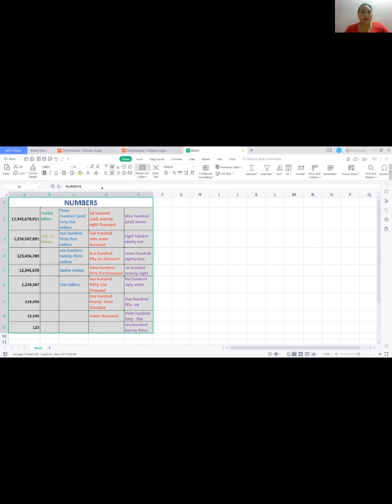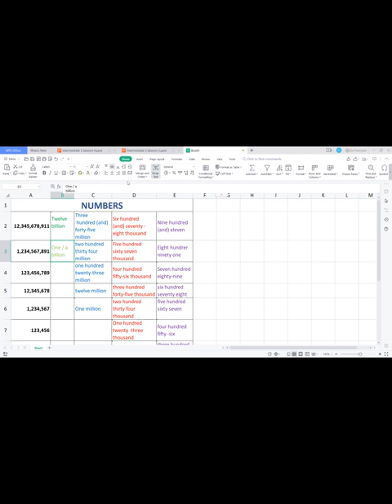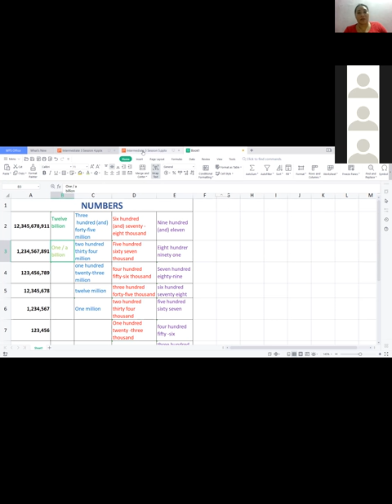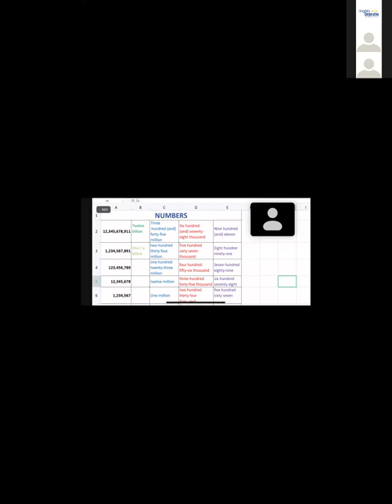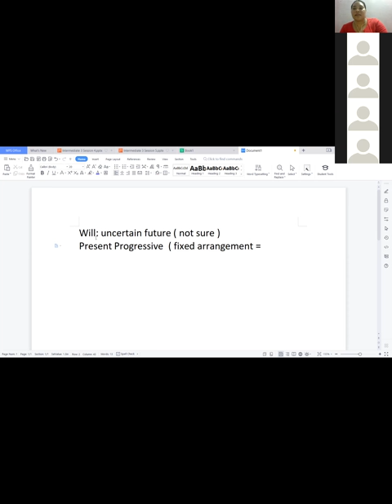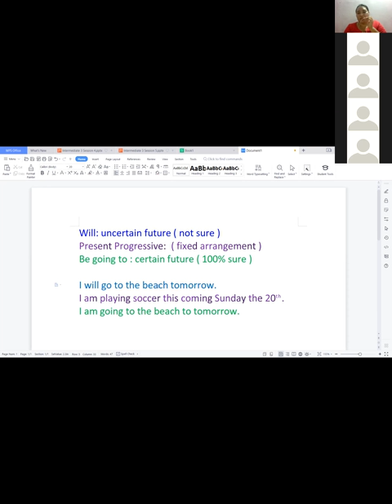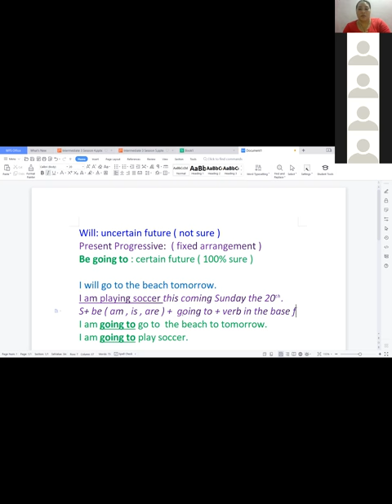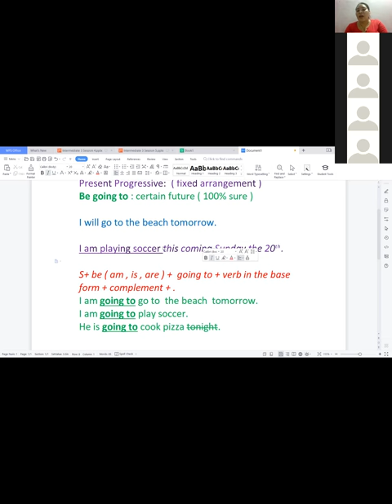Ingles Corporativo-Future Present Progressive and Be going to-Videoconference 13